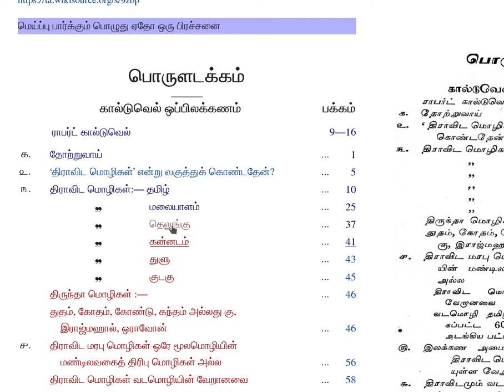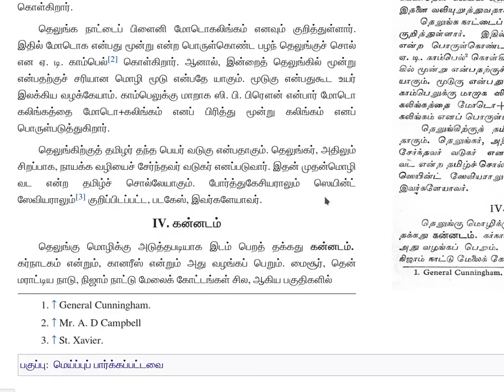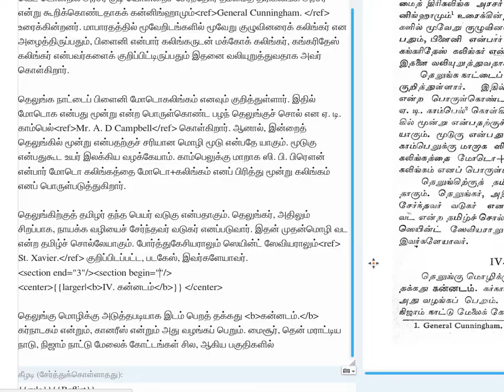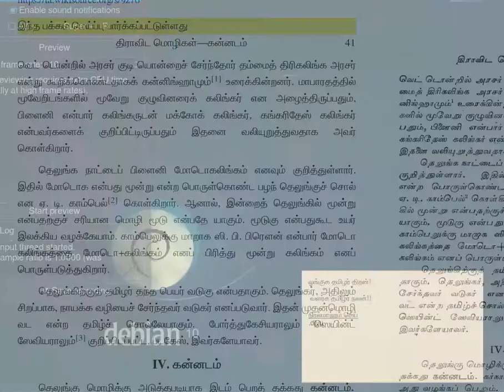wikisource Tamil How to create a subpage of a book part 2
பொருளடக்கம் உள்ள நூலில், பொருளடக்கப்பக்கத்தில் உரிய நூற்த்தொகுப்பு வார்ப்புருகளையும், பக்க எண்களையும் இட்டபிறகு, அத்தரவுகளைக் கொண்டு ஒரு நூலின் துணைப்பக்கம் உருவாக்குதல் குறித்து மூன்று பகுதிகளில் விளக்கம் தரப்படுகிறது. இப்படப்பதிவானது, நூற்த்துணைப்பக்கம் உருவாக்குதலின் இரண்டாம் பகுதி ஆகும்.